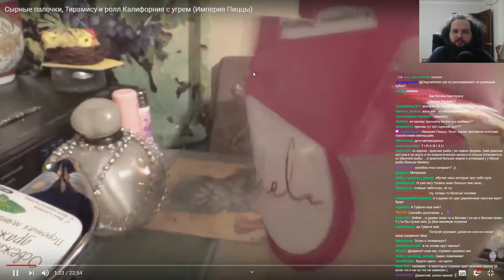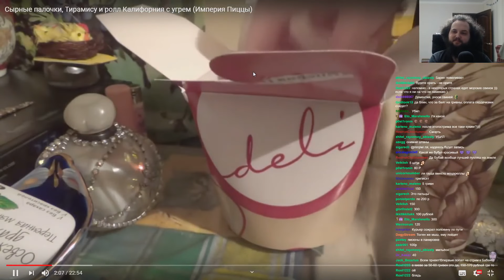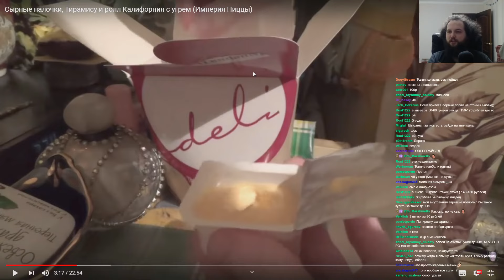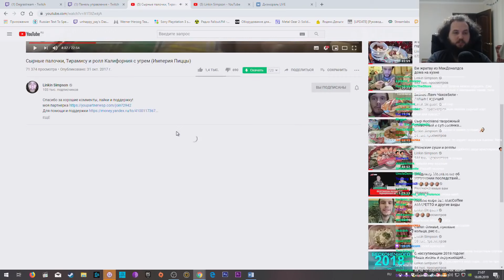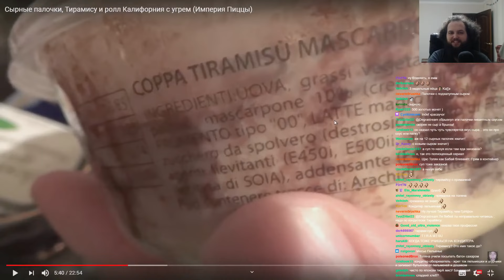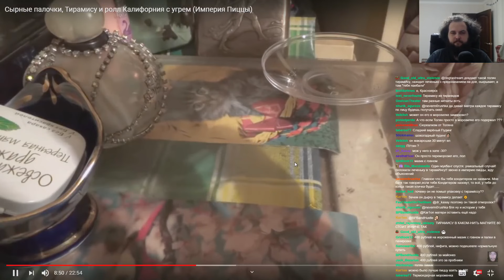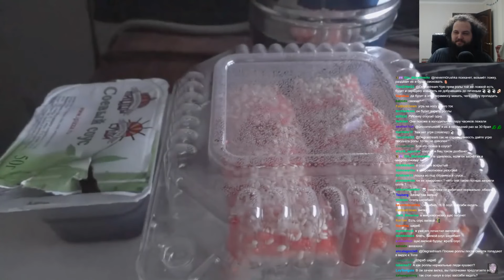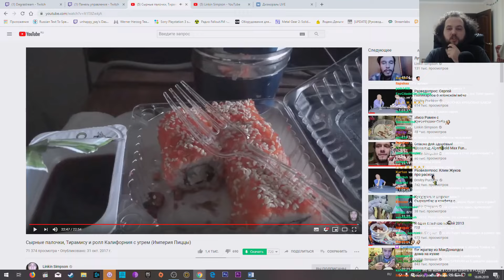Бэбэй смотрит как кондитер Толян пробует ТирамИсу от Империи Пиццы